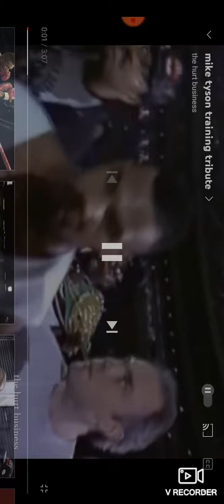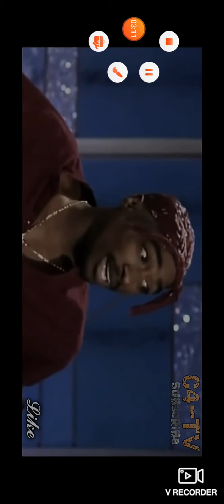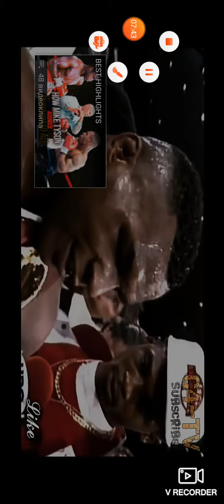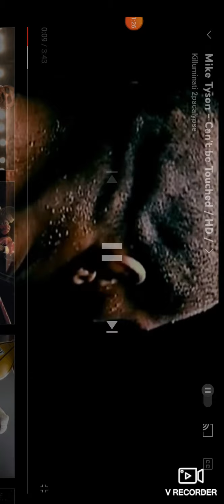Mike Tyson The Best Boxer Ever (Tribute Videos)